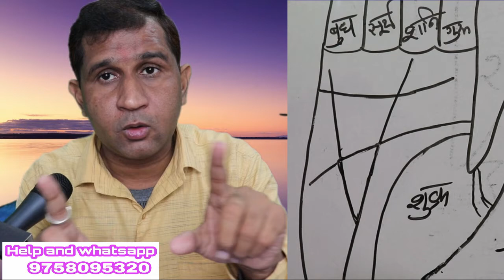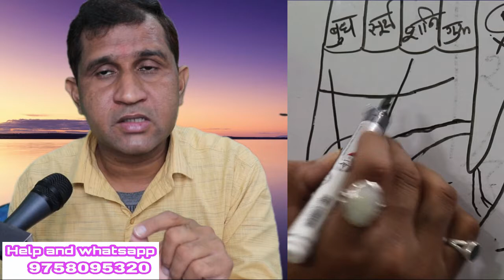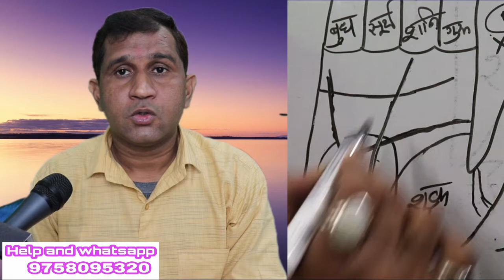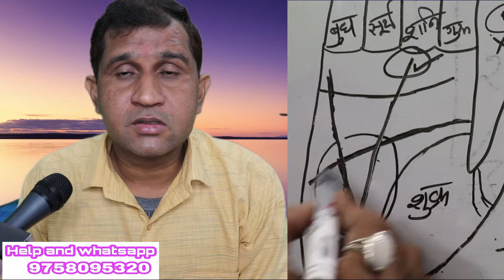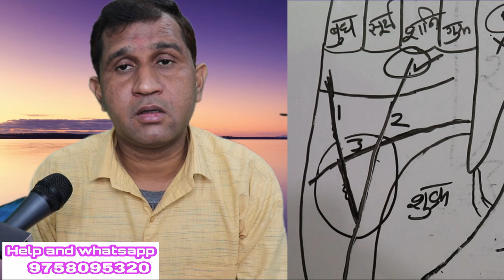Money traingle धन की कोठी की संपूर्ण जानकारी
मनी ट्रायंगल की संपूर्ण जानकारी
जानिए धन की कोठी केेे बारे में